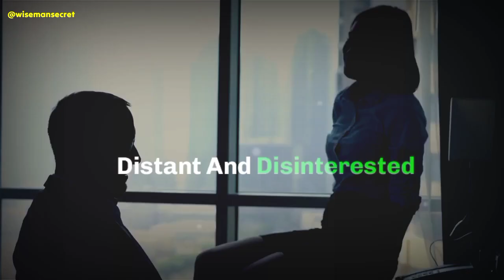9 Painful Signs You Lost A Good Woman... psychological facts about human behavior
9 Painful Signs You Lost A Good Woman... psychological facts about human behavior